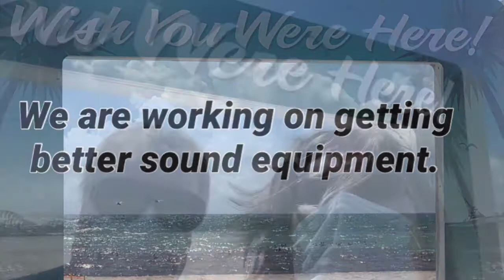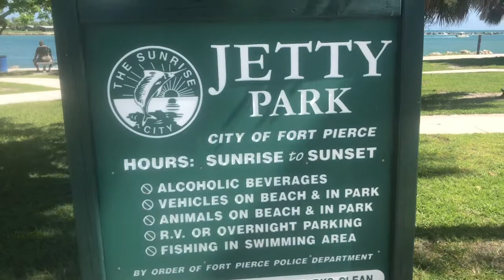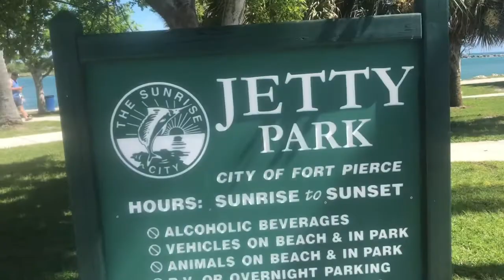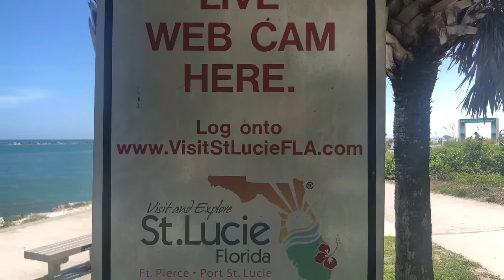Jetty Park in Fort Pierce, FL PART ONE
A beach visit in Fort Pierce, Fl.  North Hutchison Island at Jetty Park.  A quick peek on a comfortably warm and windy July day- about 85 degrees.  South of Vero Beach where Disney Vacation Club has a resort.  Disney-Florida  “Tag-a-long Experience & Reviews”.  All photos taken by our family AKA REN MEDIA.